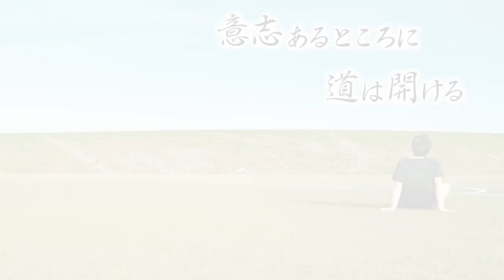【小川佳純監督】今季JFLで躍進を遂げるFCティアモ枚方の練習に潜入！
【FCティアモ枚方】